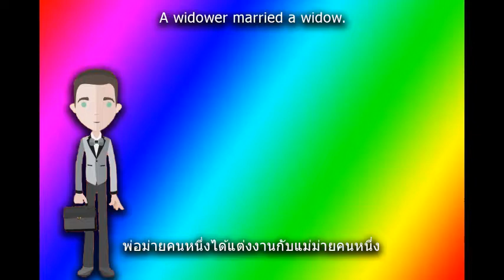Problem 115 THE COMBINED CHILDREN